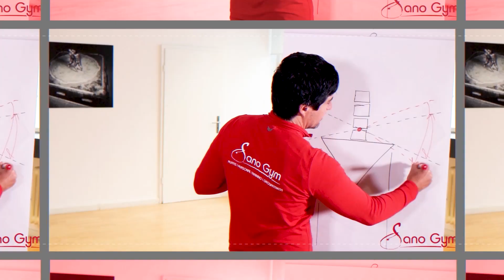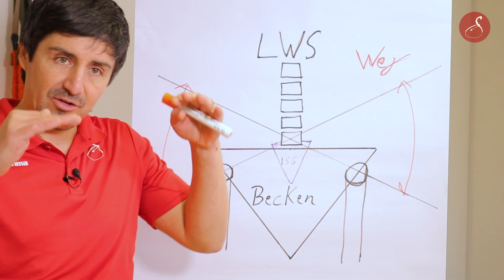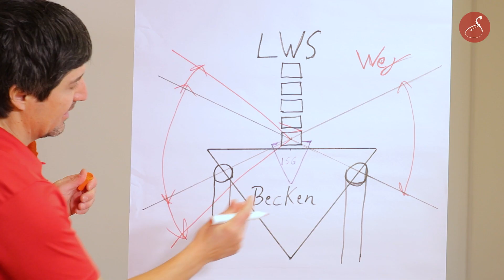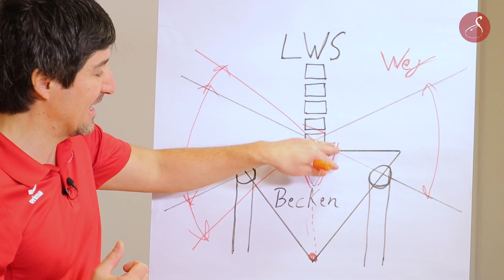NIE WIEDER Rückenschmerzen, Bandscheibenvorfälle, ISG-Blockaden - Mit nur EINER Übung!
Rückenschmerzen, Verspannungen, ISG-Blockaden und Bandscheibenvorfälle - schon beim hören dieser Begriffe kann man die Schmerzen und Leiden buchstäblich fühlen.
Aber wie entsteht so ein Bandscheibenvorfall, eine ISG-Blockade und andere schmerzen im Unteren Rücken? Und die viel wichtigere Frage: wie bekommt man diese Schmerzen wieder los?

Diese Fragen beantwortet Dir Ringo und außerdem zeigt er dir eine ganz einfache Übungen mit der du deine Rückenschmerzen langfristig in den Griff bekommst.
Bevor es zur Übung geht, erklärt Ringo was das ganze denn eigentlich mit unserer Wirbelsäule mit zu tun hat und wie Rückenschmerzen, Bandscheibenvorfälle und ISG-Blockaden
überhaupt entstehen können. Außerdem zeigt Ringo ein Test, wie Du ganz einfach überprüfen kannst, ob Dir Hüftstabilität fehlt und du anfällig für Bandscheibenvorfälle, ISG-Blockaden und
andere Problemzonen im unteren Rücken bist.

Aber keine Angst, Ringo zeigt Dir direkt zwei geniale Übungen, wie Du deine Hüfte kräftigen kannst und Schmerzen, Bandscheibenvorfälle und ISG-Blocken langfristig vermeiden kannst!
Alles was Du dafür brauchst, ist ein Mini-Band.

00:00 Intro
00:38 Woher kommen Rückenschmerzen, ISG-Blockaden, Bandscheibenvorfälle?
03:26 Hat Deine Hüfte genug Stabilität?
04:39 Übungen
06:43 Tipps zur Übungsintensität und Regelmäßigkeit
07:01 Outro